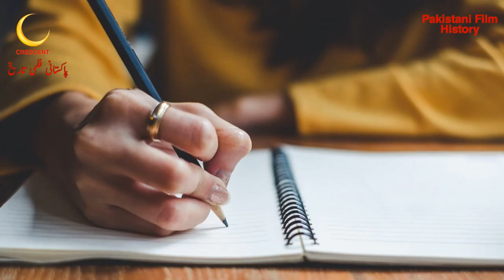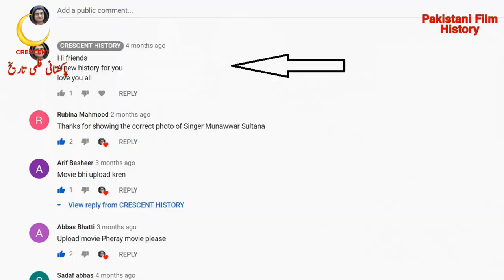Nawab Siraj Ud Dola | Nawab Siraj Ud Dola 1967 | Urdu/Hindi | Pakistani Films | CRESCENT HISTORY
Hi friends
Today we Present 25 Pakistani films in 1967 "Nawab Siraj Ud Dola"
"Nawab Siraj Ud Dola 1967" is the Social action and Romantic film
its a Film of "Anwar Hussain" and "Anowara"